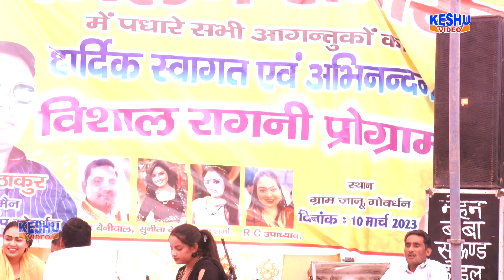मुस्कान बेबी का कसूता डांस 2023 मेरी रोज सगाई आवे Haryanvi Dance Muskan Baby Keshu Haryanvi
Beautiful Wife | जाकी भूरी बईयरबानी | Hit Holi Dj Song 2017 | Kanchan Yadav | Parveen | Keshu Music

Song :- Beautiful Wife || जाकी भूरी बईयरबानी

Singer :- Kanchan Yadav & Parveen
Artist :- Simran Kur & Rupender
Camera :- Radhe Tanwar
Drone Camera :- Lokesh
Editor :- Prem Singh
Present by : Vedpal Tanwar 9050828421

Label :- Keshu Music